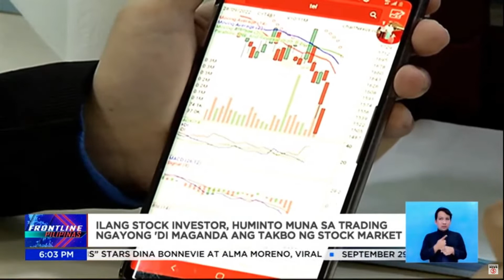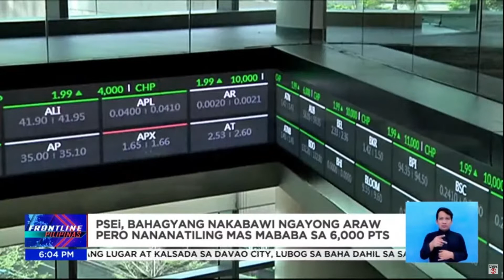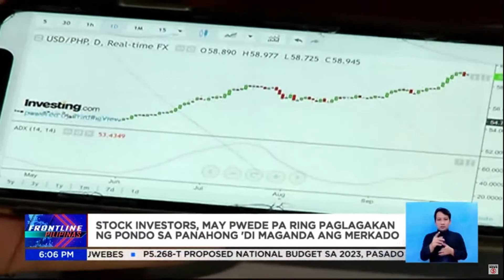TV5 Frontline Pilipinas - Stock Market outlook from different expert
Watch the following expert's outlook when it comes into stock investing.

Jonathan Ravelas
Jovis Vistan
Marvin Germo

Courtesy: Frontline Pilipinas